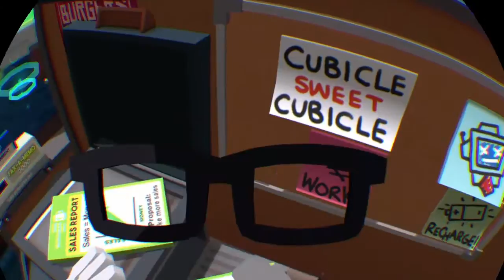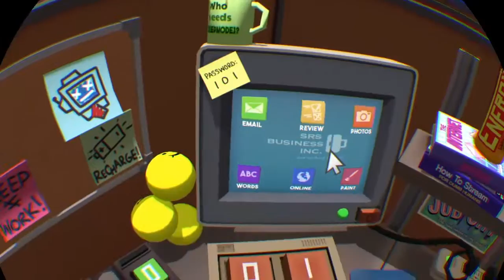THE WORK HERE NEVER ENDS|Job Simulator #6